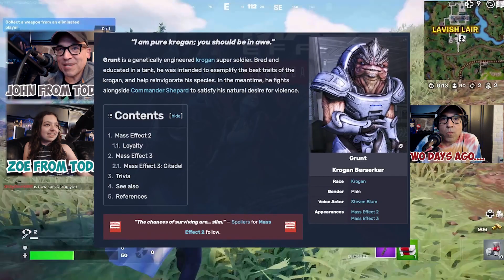Fortnite! YOU DON'T KNOW HOW TO BUILD!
Zoe reacts to a video of her dad playing Fortnite Solo, and has comments to make!